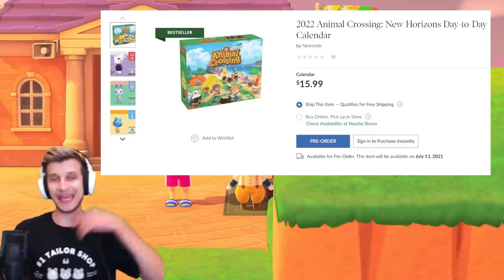Animal Crossing New Horizons: It’s A Crime!!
NEW Animal Crossing Update Video! Animal Crossing New Horizons is having A LOT of problems...crimes you could even say! There's new ACNH news and a couple more updates to discuss. What do you think?! We need to talk about what is going down, as we patiently wait for Animal Crossing 2.0 Update or Animal Crossing Update 1.11! Are we due for major Nintendo Switch news soon, in the form of a new Animal Crossing New Horizons Update trailer?!

With the new Switch Update Animal Crossing Datamine that have been uncovered, it sure seemed like Nintendo was prepping the big ACNH 2.0 Update for their best Switch game of last year! Join Zach for the latest info on what's going down, and what Nintendo may be planning for the next new Animal Crossing Update. What New Features, New Villagers, New Events, or New Activities could be involved, and when will the Release Date for this new Animal Crossing Update 1.11 (or maybe even Animal Crossing 2.0 Update) be?! Let me know when YOU think the update will come in the comments down below!